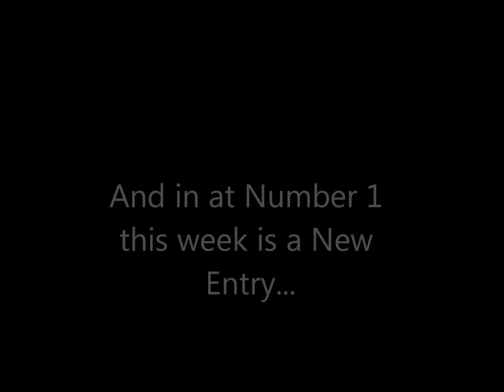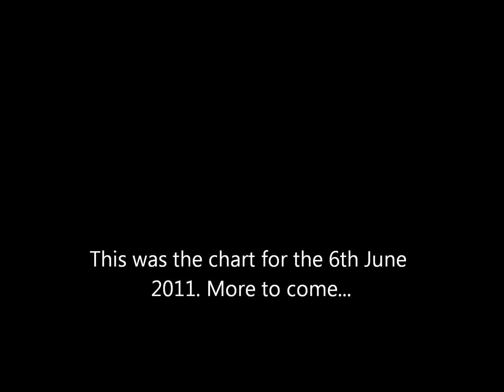Tylky's Top 10 (06/06/2011)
Tylky's Top 10 Tunes for the 6th June 2011 based on Last.fm stats (All songs are respective of their artists and I they are in no way mine.)